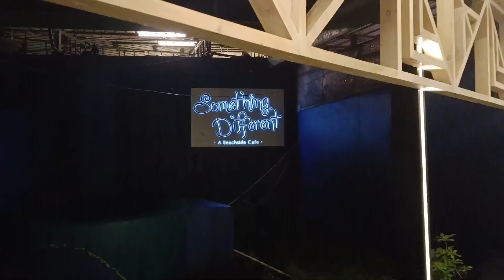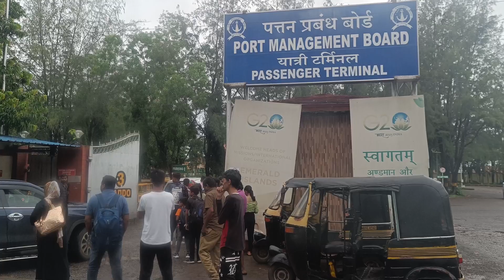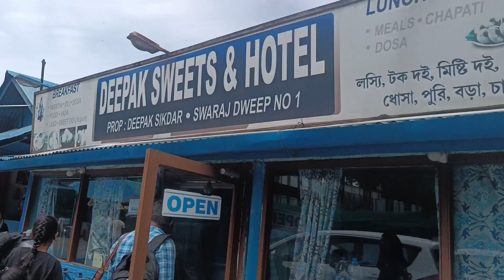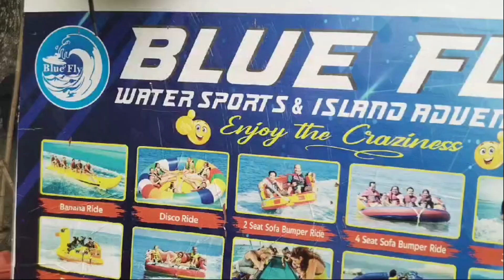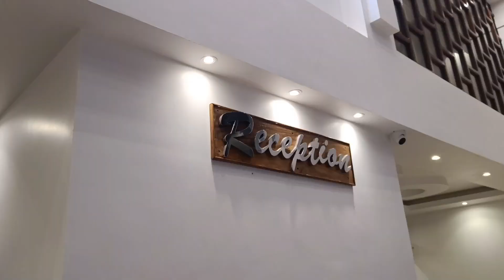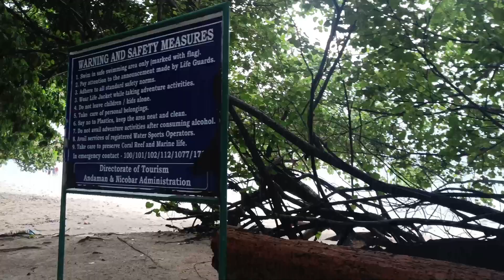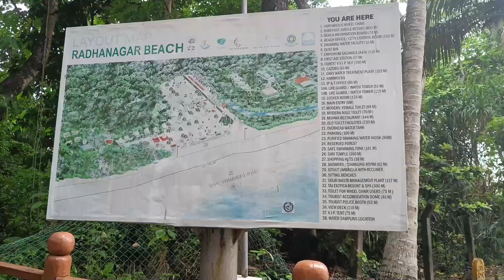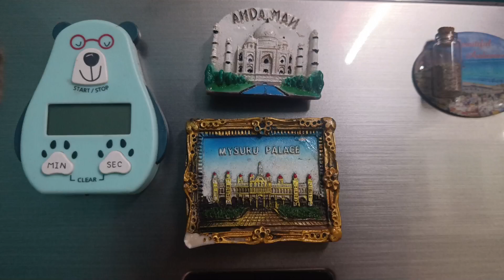🏖️Havelock Vacation Trip/ Must go places in Havelock/ Elephant, Radhanagar, Kalapathar Beach